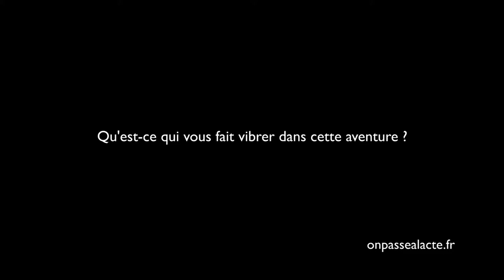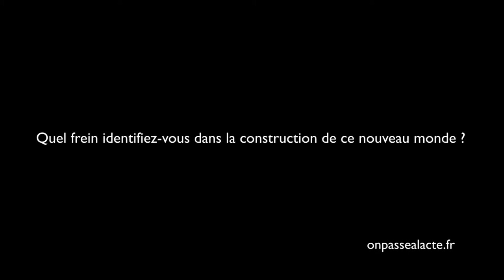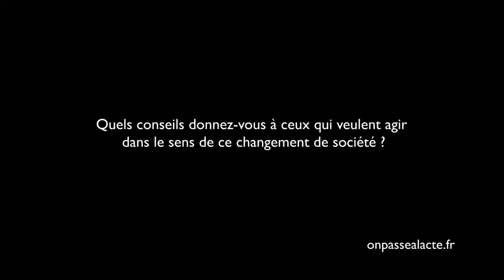Corinne Lepage réunit des acteurs de l'innovation sociale (version longue)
Pour Corinne, "on n'est pas dans une crise mais dans un changement de monde " ; "ce nouveau monde, il n'est pas organisé pareil, il ne travaille pas pareil, il ne produit pas pareil et les rôles des acteurs ne sont pas les mêmes".
Pour faciliter cette émergence, elle a décidé de mettre ses compétences juridiques et son expérience politique au service du nouveau monde.
Pour ça, elle souhaite créer une communauté du nouveau monde qui prend aussi en compte la société civile et l'expertise citoyenne car pour elle, "le sauvetage vient de la société civile..."
L'idée : fédérer les forces de tout ceux qui veulent d'un nouveau monde en leur permettant de s'unir. "Il y a une force très importante à constituter pour aider et peser de manière à ce que lorsqu'on touche à l'un d'entre eux, tout le monde réagit ".
Résultat : elle a monté un groupe de travail qui réunit des acteurs de l'innovation pour qu'ils travaillent ensemble. Elle espère que ces rencontres fassent émerger des propositions innovantes et cohérentes en direction d'un monde meilleur.